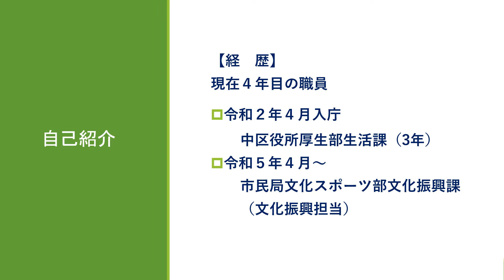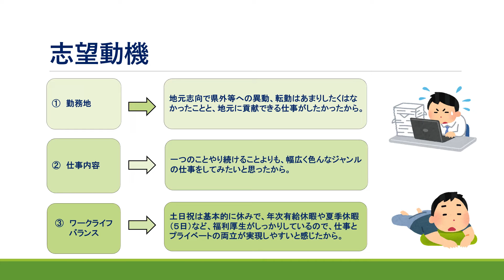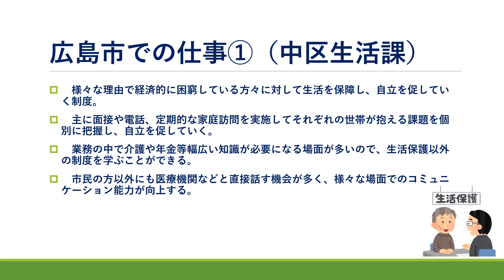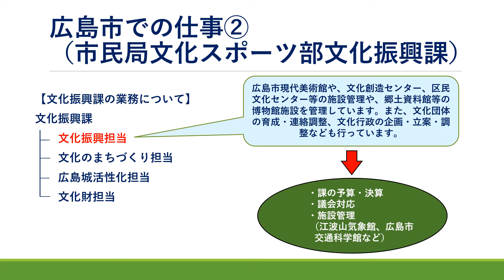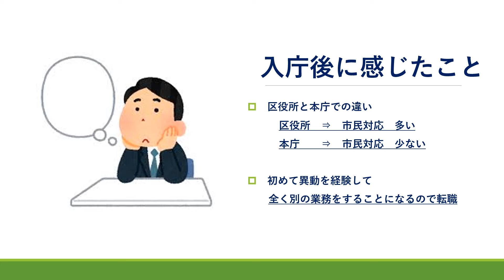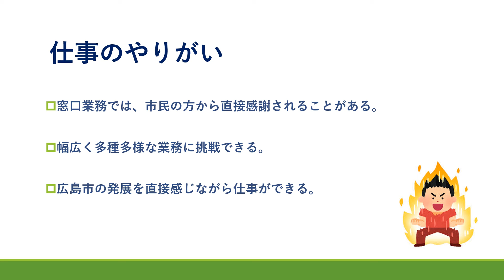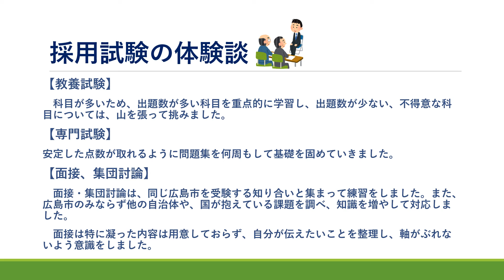令和６年３月開催広島市職員採用説明会「先輩職員からのメッセージ」行政事務 市民局文化スポーツ部文化振興課 主事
令和６年３月に開催した広島市職員採用説明会のうち『先輩職員からのメッセージ』の一部をウェブ配信します。